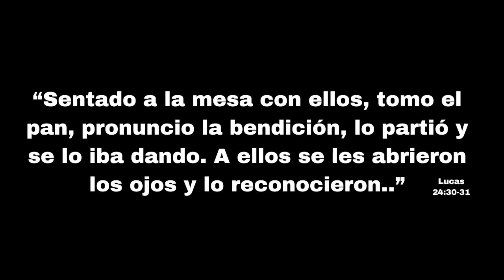Misa Carismática Que Te Sanará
Este video es sobre una Misa Carismática celebrada por el P. Pedro Núñez en 1993 en el Encuentro Latino de Carismas en Misiones. El enlace al video completo está en la descripción. Que yo sepa, este es el único lugar donde se puede ubicar el video de la Misa. ¡Por favor, míralo!

Composer: Whitesand (Martynas Lau)
Year: 2019